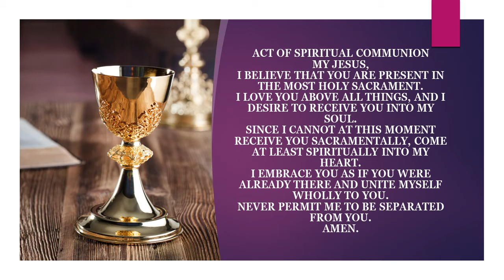Daily Mass: Saturday of the First Week of Lent